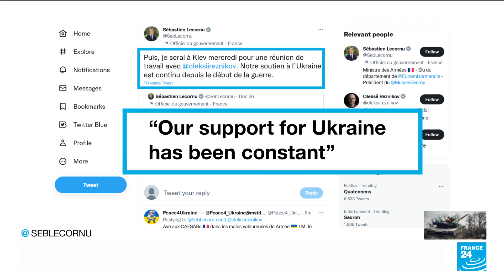'Our support for Ukraine has been constant': France's defence minister visits Kyiv • FRANCE 24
French Defence Minister Sébastien Lecornu arrived in Kyiv on Wednesday (December 28) to discuss additional military support for Ukraine, saying the French government's support will remain unflagging while efforts are made to reach a negotiated end to Russia's invasion.